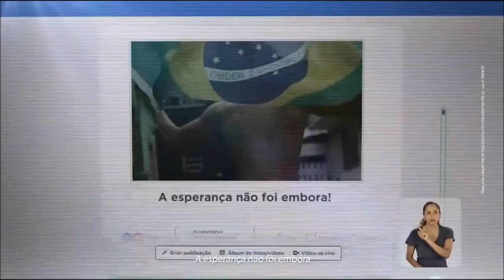Jingle Geraldo Alckmin (PSDB) - O Brasil é Geraldo - Presidente 2018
Nova versão do vídeo do jingle, sem a bandeira do Brasil com o escrito "1533" dentro.
Coligação Para Unir o Brasil (PSDB / PTB / PP / PR / DEM / SOLIDARIEDADE / PPS / PRB / PSD).